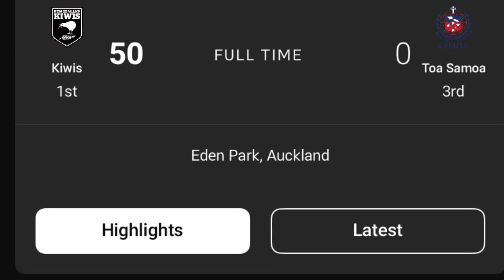Pacific Championships Week 3 Predictions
G'day legends! How are the greatest legends in the nrl youtube community doing?! Welcome back to your OBVIOUSLY favourite NRL channel TJC Sports!
With the pacific championships ongoing It is time for our pacific championships week 3 predictions video!👍🏻
as always if you agree or disagree feel free to let me know your week 3 Pacific Championships Tips/opinion's/thoughts/ predictions in the comments as I react to all of them! Even If your opinions are completely different!
Also I have a twitter account! So you should go follow that here If you also have an account and enjoyed these incredible 2023 international predictions!
S=21&t...
l also have an Insta/TikTok so go check those out!

Who am i tipping to win this week after our perfect record of 4/4 games and why? Watch now to find out! as always, thanks for listening and enjoy the video💯🔥~